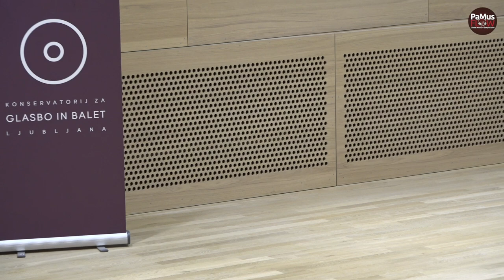Veronika Stojanoska - PaMus Flow Global Music Competition 2021, Bassoon Category A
F. J. Gossec: Gavota
Aubert: Gavotte (arr. Hilling and Bergmann)
Performing: Veronika Stojanoska, Konservatorij za glasbo in balet Ljubljana, Slovenija
Mentor: Dejan Rihtarič

Jury evaluations

Cian O´Mahony
I enjoyed your playing very much, Veronika. You have a natural feeling for the instrument. Keep up the practice! Best wishes, Cian.

Victoria Hiromi Doo Lee
Beautiful playing, Veronika! You made everything look and sound so easy - keep up the great work. Best wishes, Victoria.

Robertas Beinaris
Bravo Veronika! That was really lovely. Sound is good. Work with intonation in the upper register. Best regards, Robertas.